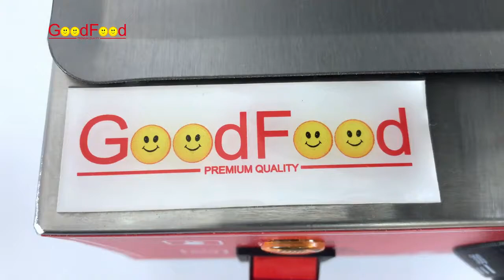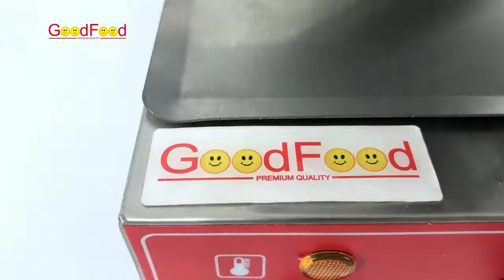Вафельниця поворотна GoodFood WB1RA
Вафельниця поворотна GoodFood WB1RA, опис, характеристики та актуальна ціна у нас на сайті за посиланням